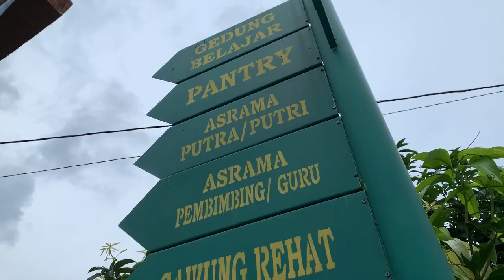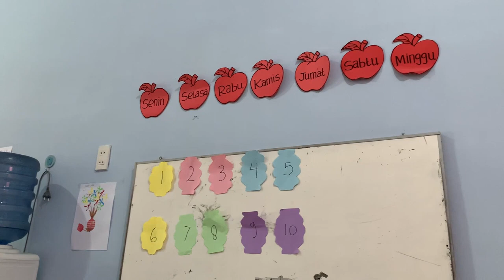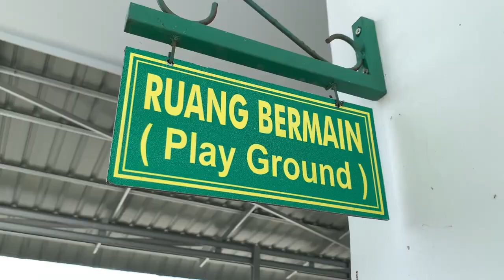COMPANY PROFILE PONDOK PESANTREN BAITUL MUSTAGHFIRIN AL-AMIR - V3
COMPANY PROFILE PONDOK PESANTREN BAITUL MUSTAGHFIRIN AL-AMIR